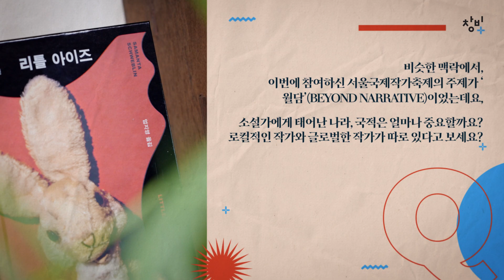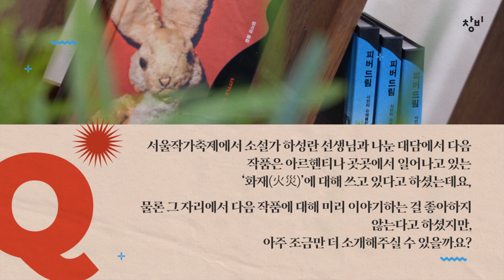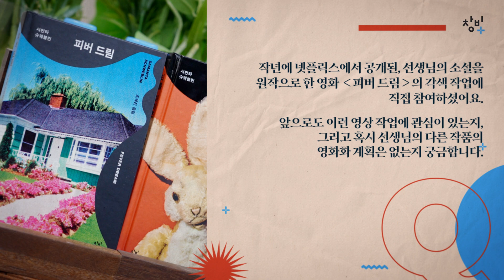사만타 슈웨블린 내한 인터뷰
『피버 드림』 『리틀 아이즈』 의 작가